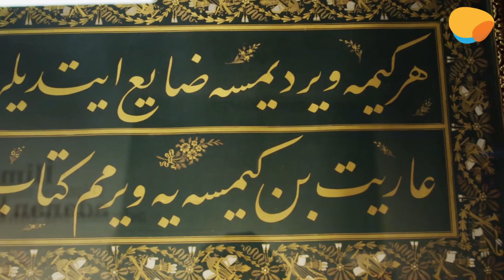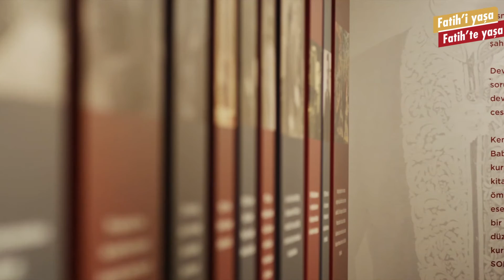İbnülemin Mahmud Kemal İnal